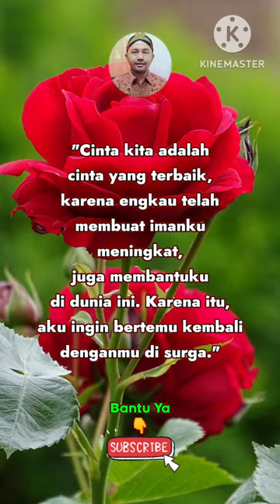Dear Bidadariku💗 Quotes Romantis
Assalamualaikum

Kata kata romantis buat istri tercinta sering kali dicari. Kata-kata romantis tersebut tak jarang sangat dibutuhkan untuk menjaga keharmonisan rumah tangga. Kata-kata suami super romantis buat istri ini juga sebagai bentuk rasa sayang dan perhatian. Tak hanya romantis, kata-kata ini juga mampu membuat istri merasa tersentuh.

dengan cara
Tonton Videonya
Terima Kasih
Wassalamualaikum